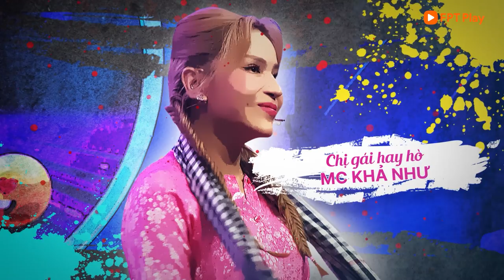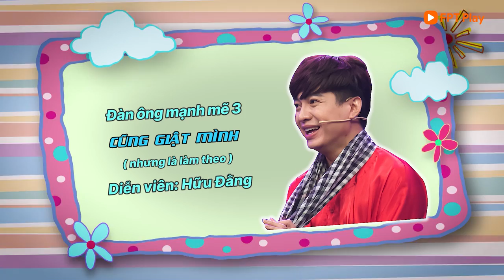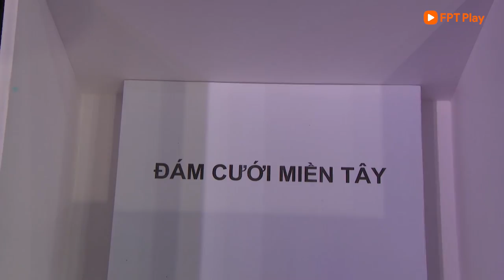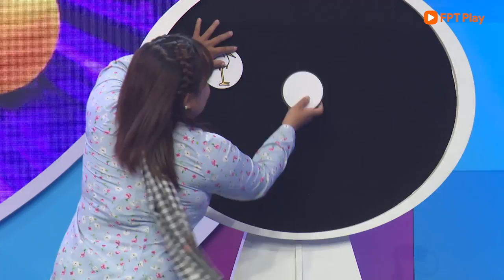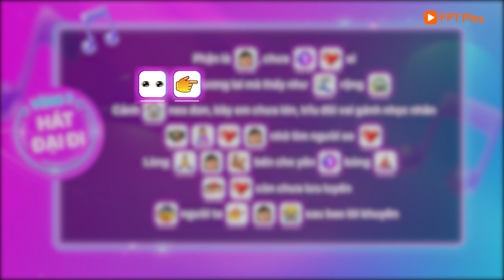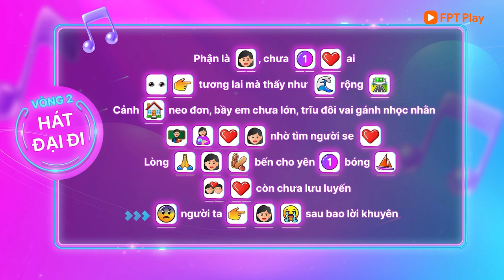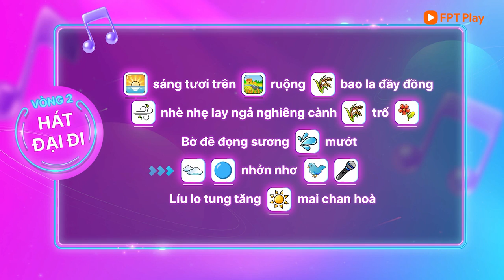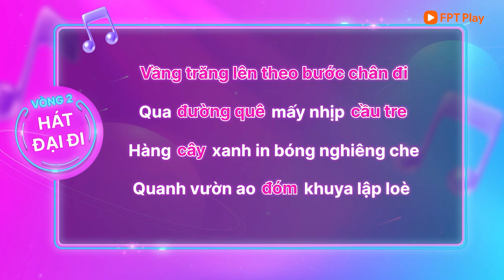Đoán Đại Đi Tập 1 | Dương Lâm & Khả Như Bất Lực Khi Người Chơi Giật Cô Hồn Không Má Nào Chịu Má Nào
🕗Đón xem Đoán Đại Đi vào lúc 20G thứ 6 hàng tuần trên FPT Play và kênh YouTube F Music. Bắt đầu từ ngày 28/10/2022.

️🤔Đoán Đại Đi là gameshow về âm nhạc đầu tiên tại Việt Nam kết hợp giai điệu cùng biểu tượng cảm xúc (emoji). Tham gia chương trình, các khách mời sẽ cùng giải mã chuỗi emoji được đưa ra nhằm khám phá nhiều ca khúc hấp dẫn, đồng thời thể hiện tác phẩm đó với biểu cảm sinh động, được quy định bởi emoji ngẫu nhiên.

🤗Đoán Đại Đi được dẫn dắt bởi bộ đôi MC duyên dáng, hoạt ngôn là Lê Dương Bảo Lâm và Khả Như. Hai MC sẽ đồng hành cùng các đội chơi chinh phục chuỗi thử thách qua 3 vòng: Lấy Đại Đi, Hát Đại Đi và Nhảy Đại Đi.

© Bản quyền thuộc về F Music ⌦ Vui lòng không reup dưới mọi hình thức!